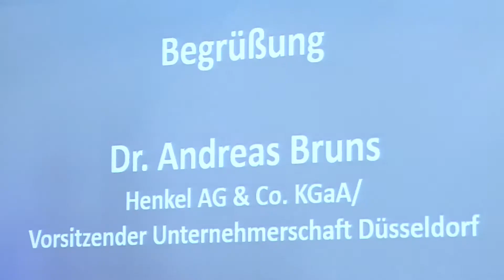Duesseldorfer Arbeitgebertag 2015